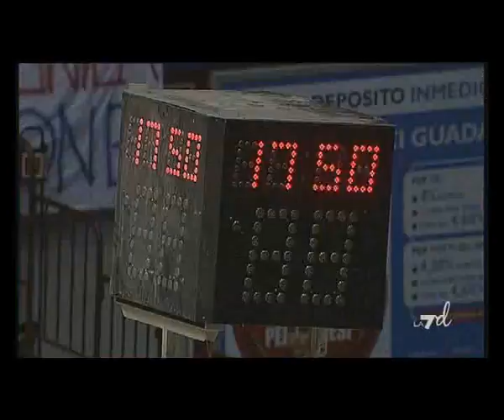Albert Miralles @ Milano (2011-12 Lega A Basket, week 34)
Last strong showing of the season with the usual mix of athleticism, skills and toughness.